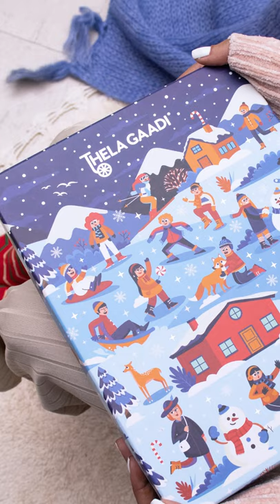Winter Gifting this season